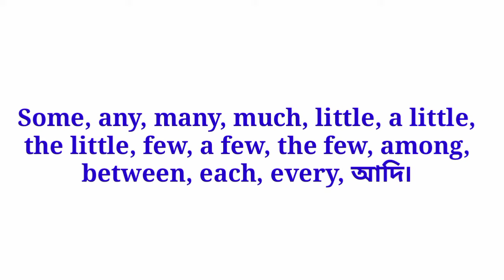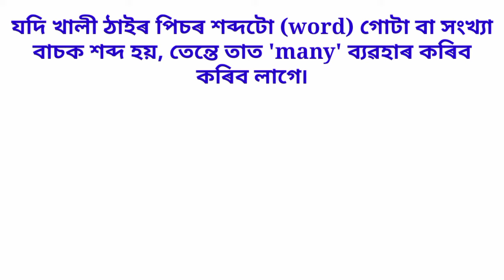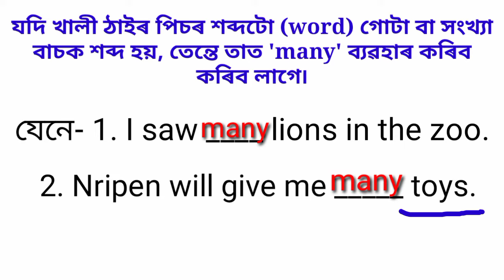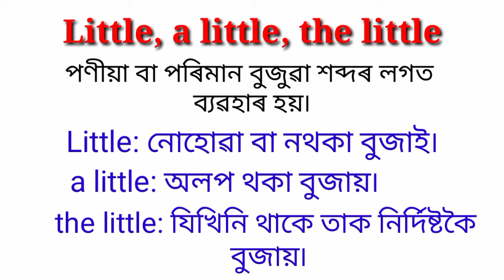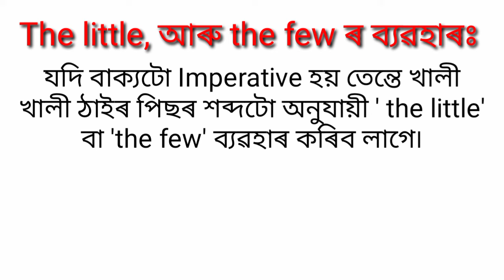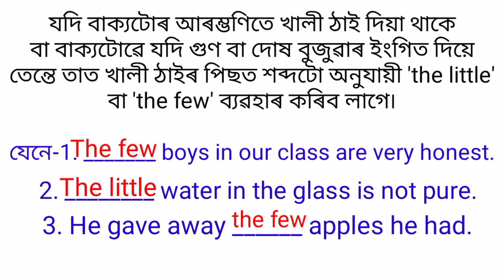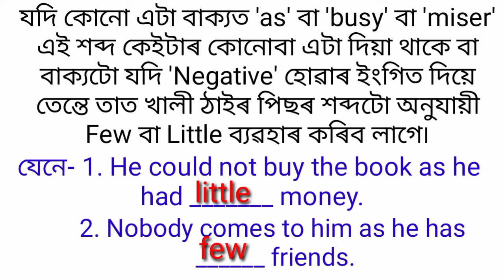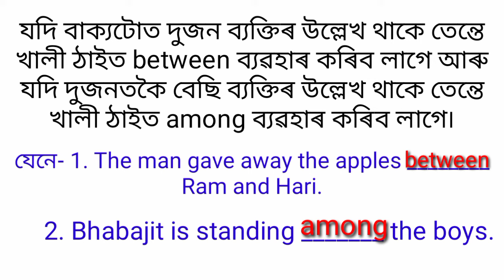Determiners in assamese language/ Determiners in assamese/ little a little the little/ some any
Determiners in assamese language/  Determiners in assamese/ little a little the little/ some any/ each every/ many much more/ few a frew the few

determiners in english grammar class determiner grammar
use of few a few the few
determiner trick
use of some
determiners for ldc
determiners for competitive exams
use of few or a few
use of few and little
determiners by english point
determiners class 10
english grammar for beginners
determiners in english grammar
english grammar
DETERMINERS
Determiners
Determiners in assamese
English grammar
determiners in assamese 2022

ইংৰাজী Grammar ৰ সকলো Video নিয়মীয়াকৈ facebook ত পাবলৈ তলত দিয়া facebook page ৰ লিংকত গৈ follow কৰি লওক৷